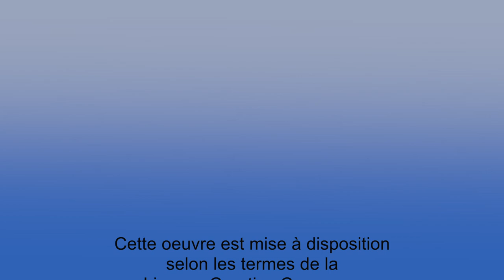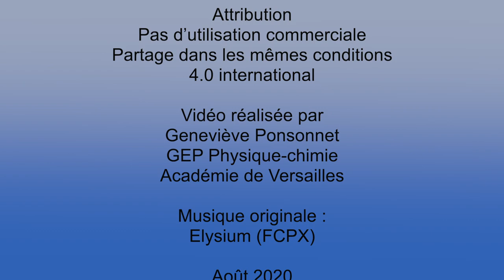BBT couleur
Comment évolue la couleur d'une solution contenant du BBT lorsqu'on ajoute de l'acide chlorhydrique ou de la soude ?